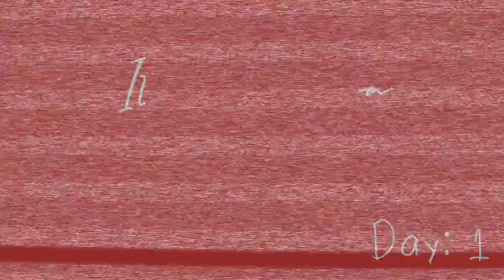MY CHRISTMAS WISHLIST 2022 (teen gift guide) Vlogmas Day 1||its ariaunna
Christmas season is approaching, so you know what that means. I shared my christmas wishlist with ya'll. So if ya'll needed to add stuff to your list here ya go. Also comment your opinions on the video.

xoxo, A-Squad